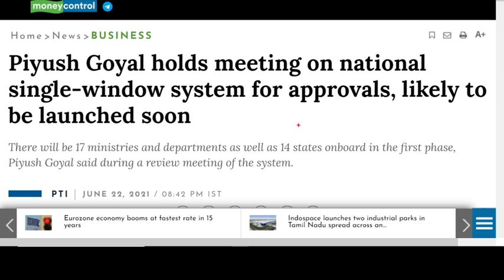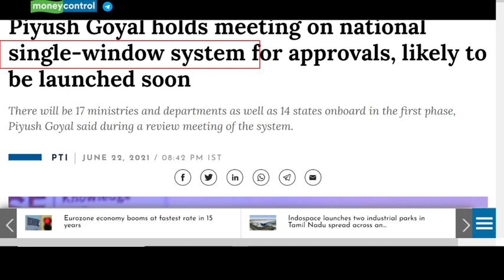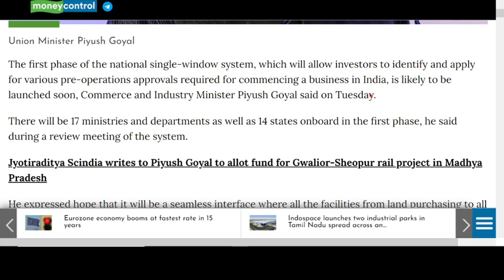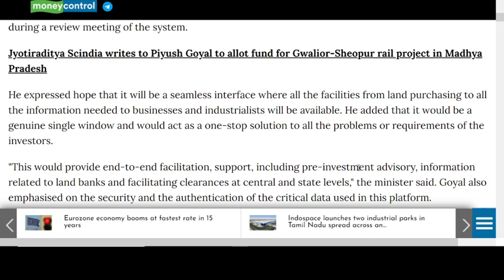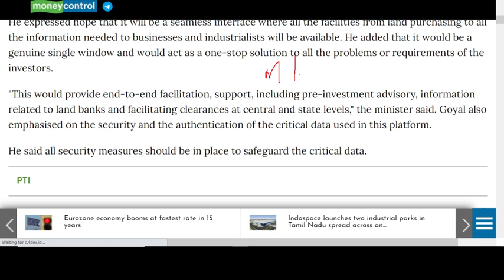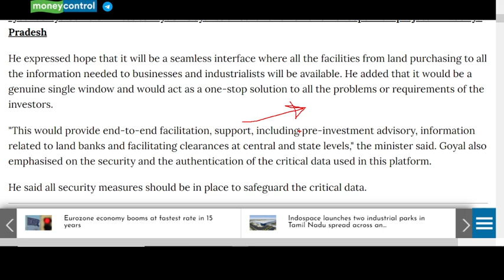💥Breaking news : भारत सरकार का बड़ा फैसला | piyush goyal news | good news for Indian economy